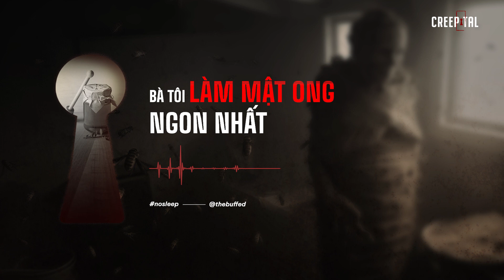Bà Tôi Làm Mật Ong Ngon Nhất | Eps.25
Những mẫu chuyện thú vị đêm khuya. Phát sóng vào thứ 2 mỗi tuần.